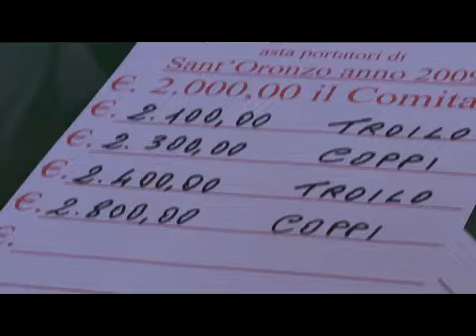SANT'ORONZO 2009 ASTA STORICA